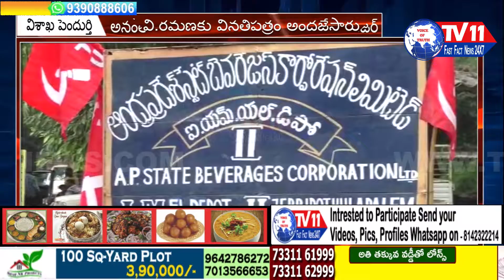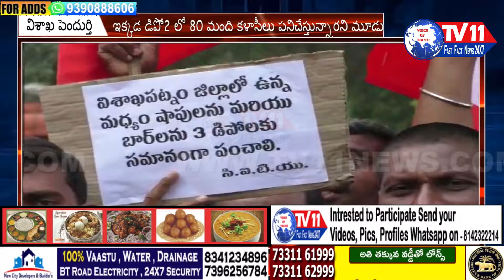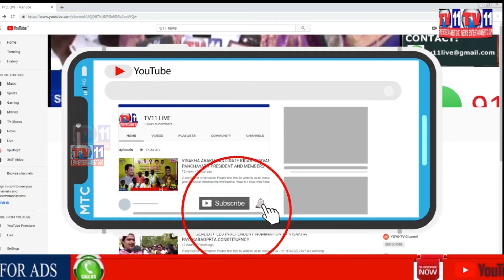బేవరేజెస్ లో కళాసీలు సిఐటియు ఆధ్వర్యంలో నిరసన సిఐటియు నాయకులు మేనేజర్ NV.రమణకు వినతిపత్రం| పెందుర్తి